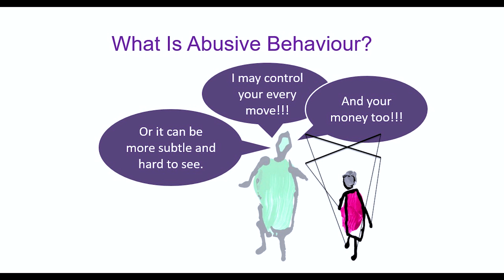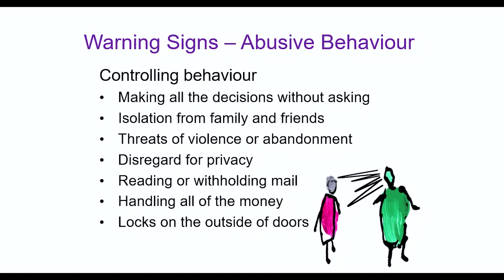Warning Signs of Abuse - Positive Living - Financial Fraud and Abuse Awareness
This video is part of a 17 video program on Financial Fraud and Abuse Awareness for Seniors.

Raeann Rideout, Director, Provincial Partnerships & Outreach for Elder Abuse Ontario and Constable Bussie Wood, York Region Police describe the warnings signs of abuse.

Thank you to the Federal government – Employment and Social Development Canada – New Horizons for Seniors Program for the funding to hold this event.

Our Positive Living – Financial Fraud and Abuse Awareness for Seniors event brought seniors from Markham, Thornhill and the GTA together to learn how to protect their finances. It was held on October 6th, 2019 at the Community Hall – Thornhill Community Centre, Thornhill, Ontario.